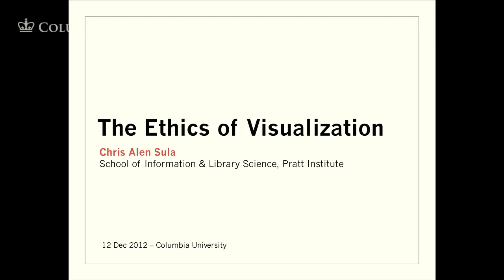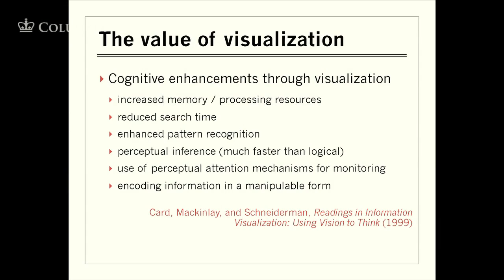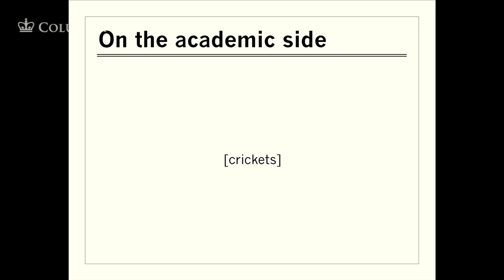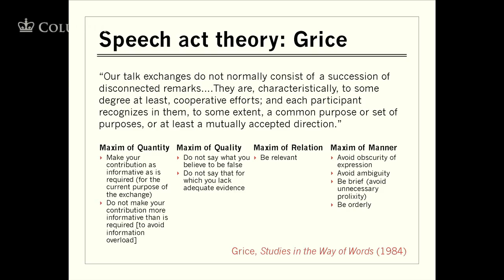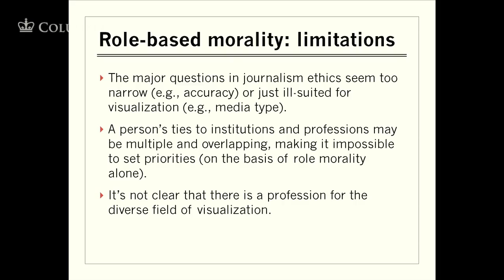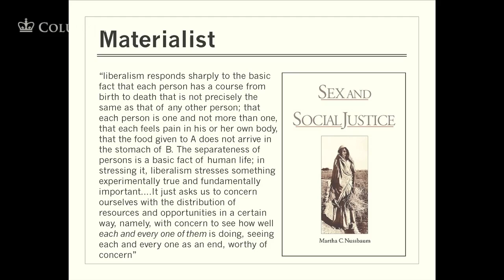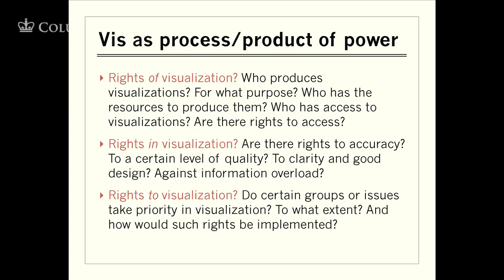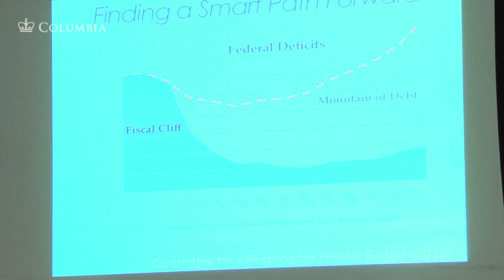Columbia University Libraries presents: The Ethics of Visualization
Speaker:  Chris Alen Sula, Assistant Professor, School of Information & Library Science, Pratt Institute

Visualization and infographics are widely discussed today. But despite its popularity and potential impact, "infovis" has rarely been considered in an ethical light. This talk examines the groundwork of infovis ethics and considers several ways in which visualization could give rise to obligations to/for certain groups. The conclusion will situate infovis within a techno-historical context, which raises broader issues of access, representation, and power with respect to visualization.